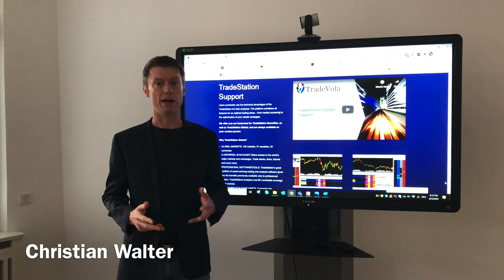Dividend Trading with the TWS | 27th August 2020 | 5 - 6 pm (CEST)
Find out everything important about dividends in our free webinar on 27th August 2020 at 5 pm!
What about taxation? When am I entitled to dividends or when will I receive them?

This and much more will be covered in the webinar! Register now on our website!

If you would like to open an IB account and take advantage of our free support, just click here now:

If you are already an IB customer, please register here for free for our IB support

Further training material for the TraderWorkstation from IB can be found